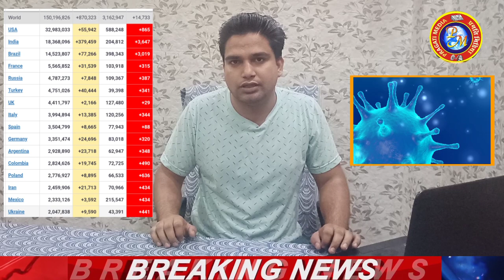क्या Corona Vaccine से लोग मर रहे है .| Corona Vaccine Ragistation कैसे करें.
भारत में जिस तरह से रोज के Corona Virus के case बढ़ रहे है. यह बात डरावनी है. रोज के 370000 के Case आ रहे हैं.
भारत सरकार ने Corona Vaccine लगवाने के लिए Online Portal start किया है.
जहां आप vaccine लगवाने का रजिस्ट्रेशन करवा सकते है.